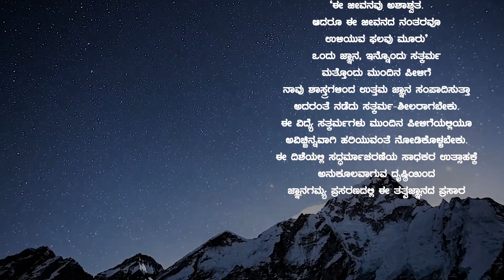Nenevenanudina ಅಧಿಕಮಾಸ- ದಶಮಸ್ಕಂಧದ ಚಿಂತನೆ: ನೆನೆವೆನನುದಿನ ನೀಲನೀರದವರ್ಣನ Ep 4 |Vid Kallapura Pavamanachar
ಶ್ರೀ ಶ್ರೀವಾದಿರಾಜರ ನೆನೆವೆನನುದಿನ ನೀಲನೀರದ ವರ್ಣನ ಈ ಕೃತಿಯಲ್ಲಿ ಭಾಗವತದ ದಶಮಸ್ಕಂಧದ ಚಿಂತನೆ ಅದ್ಭುತ ! ಅಧಿಕಮಾಸದ ಪ್ರಯುಕ್ತ ವಿದ್ವಾನ್ ಕಲ್ಹಾಪುರ ಪವಮಾನಾಚಾರ್ಯರಿಂದ ಗಾನದ ಮೂಲಕ ಪ್ರವಚನದ ಮೂಲಕ ಶ್ರೀಕೃಷ್ಣನ್ನ ನೆನೆಯೋಣ.

Title : Dasasahitya Chintana | Dasara Padagalu
Subject : Nenevenanudina Neela Neerada Varnana /  ನೆನೆವೆನನುದಿನ ನೀಲನೀರದ ವರ್ಣ | Ep 04
Lyrics : Sri Sri Vadirajathirtharu
Discourses by : Vid Kallapura Pavamanachar

[ Please WhatsApp the transaction details to  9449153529 ]